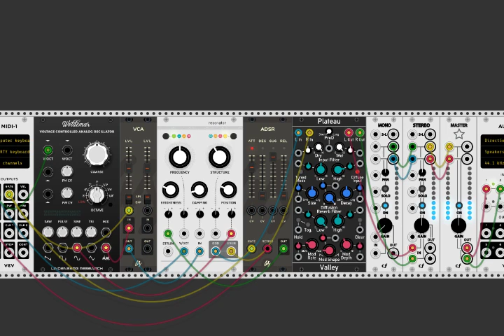Choir of Ghosts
Instructions on using Rings was unclear. Made horrifying choir music instead.